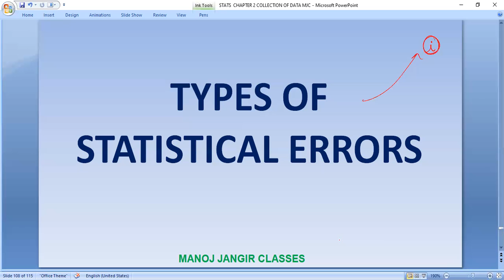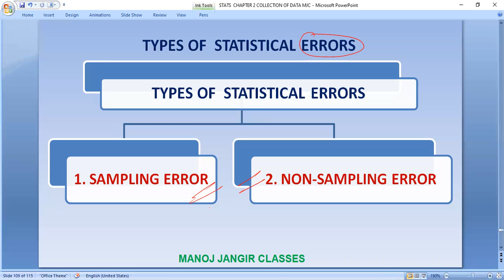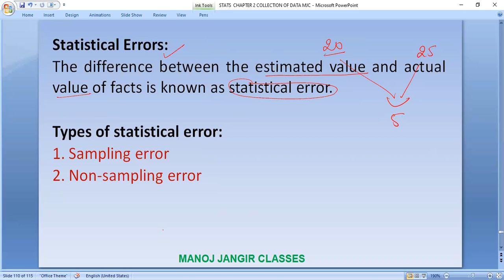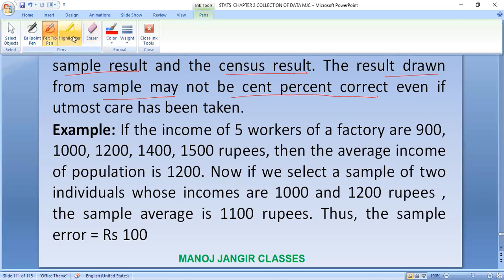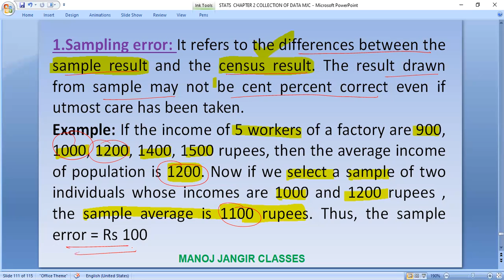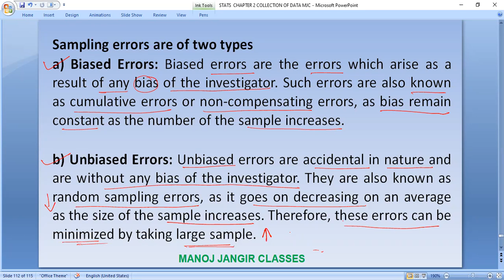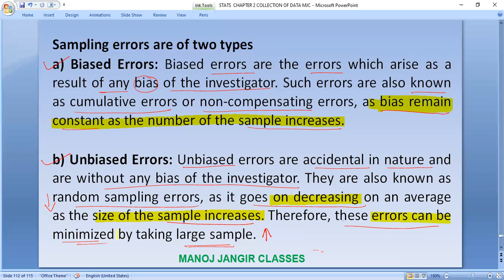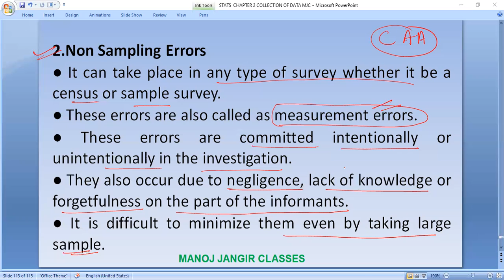TYPES OF STATISTICAL ERRORS | CHAPTER 2 COLLECTION OF DATA | STATISTICS CLASS 11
TYPES OF STATISTICAL ERRORS
SAMPLING ERRORS
NON-SAMPLING ERRORS
CHAPTER 2 COLLECTION OF DATA
STATISTICS FOR ECONOMICS CLASS 11

TOPIC: THIS VIDEO IS BASED ON TYPES OF STATISTICAL ERRORS, CHAPTER 2 COLLECTION OF DATA, STATISTICS CLASS 11.